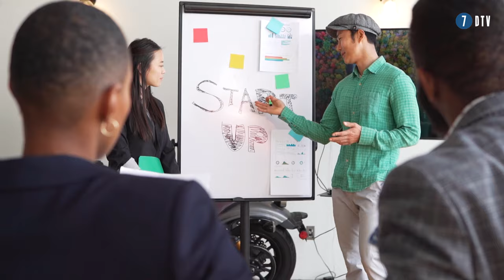Eigen BEDRIJF succesvol STARTEN: 5 TIPS van 5 ONDERNEMERS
In deze video delen 5 ondernemers hun starterstips.
Ideaal voor iedereen die wil starten als ondernemer!

𝗦𝗮𝗺𝗲𝗻𝘃𝗮𝘁𝘁𝗶𝗻𝗴
🎯 Start met inzicht: Voordat je begint, verdiep je grondig in je markt en klanten. Zorg dat je aanbiedt wat zij echt nodig hebben. Blindelings starten zonder deze kennis kan je onderneming ondermijnen.
📝 Efficiënt ondernemingsplan: Maak wel een ondernemingsplan, maar houd het beknopt. Focus op de financiële aspecten maar verlies geen tijd met constant aanpassen. Gebruik het plan als referentiekader, geen kunstwerk.
💡 Benut subsidies voor technische ideeën: Als je een technisch product of dienst ontwikkelt, onderzoek dan de mogelijkheden voor subsidies. Deze kunnen de haalbaarheid en ontwikkeling van je idee financieel ondersteunen, zonder dat je direct risico loopt.
🌐 Crowdfunding als validatietool: Gebruik crowdfunding niet alleen als financieringsmethode, maar ook om je idee te valideren. Feedback en interesse vanuit de crowd kunnen aangeven of je onderneming potentieel heeft.
💰 Realiteitstoets: Besteed niet te veel tijd aan het perfectioneren van je logo, website of bedrijfsnaam. Het daadwerkelijk versturen van je eerste factuur en het ontvangen van betalingen is de echte test of je bedrijf levensvatbaar is.

𝗛𝗲𝗹𝗲 𝗶𝗻𝘁𝗲𝗿𝘃𝗶𝗲𝘄𝘀 𝗸𝗶𝗷𝗸𝗲𝗻 𝘃𝗮𝗻 𝗱𝗲 𝗼𝗻𝗱𝗲𝗿𝗻𝗲𝗺𝗲𝗿𝘀 𝘂𝗶𝘁 𝗱𝗲𝘇𝗲 𝘃𝗶𝗱𝗲𝗼?

🔹 𝗦𝗻𝗲𝗹 𝗸𝗶𝗷𝗸𝗲𝗻?
00:00 - Intro
00:30 - Tip 1 - 🎯 Start met inzicht
00:50 - Tip 2 - 📝 Efficiënt ondernemingsplan
01:18 - Tip 3 - 💡 Benut subsidies voor technische ideeën
01:49 - Tip 4 - 🌐 Crowdfunding als validatietool
02:29 - Tip 5 - 💰 Realiteitstoets

💡 𝗭𝗮𝗸𝗲𝗹𝗶𝗷𝗸𝗲 𝗮𝗮𝗻𝘃𝗿𝗮𝗴𝗲𝗻?